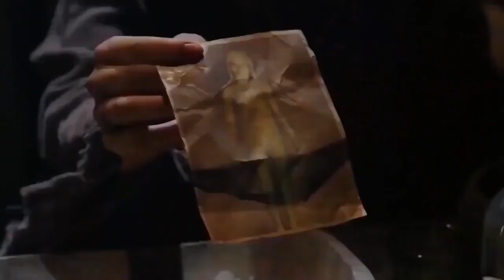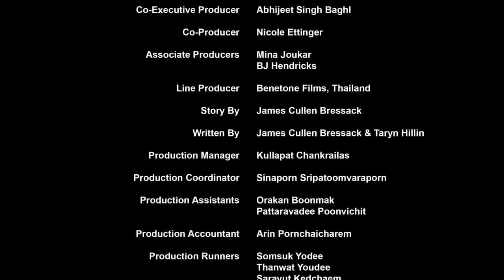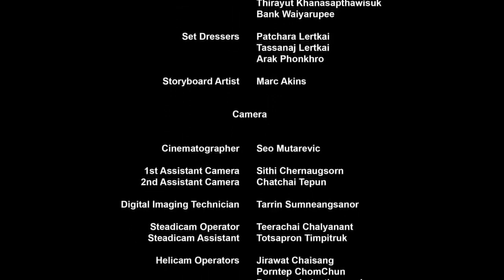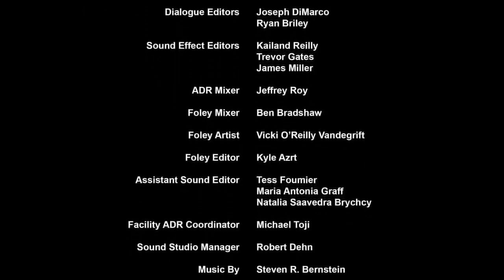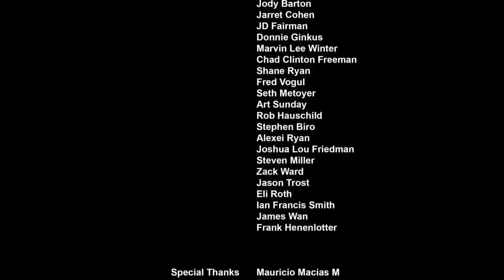Фильм Зловредная 18 Ужасы Про Духов Ужасы Новинки 2022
ПРИВЕТ ДРУЗЬЯ, МОЕ ИМЯ
Юрий лайф тв НА МОЕМ КАНАЛЕ ФИЛЬМЫ О МОЕМ КАНАЛЕ
👍 НРАВИТСЯ
✍️ КОММЕНТАРИИ
ужасы
фильмы ужасов
самые страшные фильмы ужасов
что посмотреть
лучшие фильмы 2021
фильмы 2022 которые уже вышли
лучшие ужасы
ужасы 2021
фильм ужасов
фильмы ужасов 2021
триллеры
новинки
фантастика
лучшие фильмы ужасов
топ фильмов ужасов
топ ужасов
ужасы фильмы лучшие
лучшие ужасы 2021
страшные истории
ужасы 2021 года новинки
топ фильмов 2021
фильмы которые уже вышли
топ 10